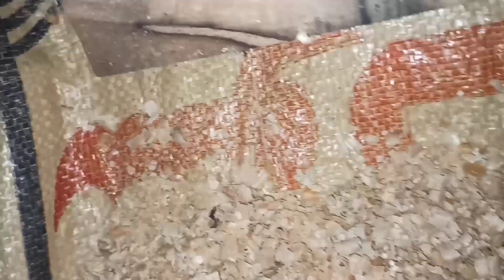Cockateils Chicks Expire kesy Hogae ?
Cokacteils Chicks Expire kesy Hogae,
Cockateils chicks, Cokcteils Chicks Expiry, Cockateils, Ringneck Boxes, Ringelneck Breeding Boxes,

Welcome😊 To Voice Of Animalia YouTube Channel. Here you will get all information about Birds🦜🐦 Breeding , Birds Training, Handfeding of Chicks 💉, Disease of Chicks, Diseases of Birds💉💊, Care of Chicks ❤️, And Other Birds Realted Things.
You can Also Ask About Your Queries in Comment Section. I Shall help you as much as possible. 😊

You can also Watch our more Short videos on Tiktok @VoiceOfAnimalia

Here is the link of My Second YouTube Channel which is only for Fun and Entertainment videos 👇

Keep watching 👀
keep Supporting 😊
Keep Sharing ❤️

Birds, Parrots, Parakeets, Cockateils, Budgies, Lovebirds, Ringneck, Raw Parrot, Alexandrine Parrot, Birds Breeding, Birds Care,
vlogs, Daily Life vlogs, Birds Daily Routine, daily routine of Birds, Daily Routine of Birds Aviary, birds keeping daily routine,
Birds Vlogging, Vlogging, Birds Daily Routine, Birds Aviary Work Routine, birds life,
Birds Diseases, Birds Problems And Solutions,
Birds Chicks, Handfeding Birds, Handtame Birds, Chicks problems and Solutions,
Birds Setups, Birds talking, Parrots Talking, Voice of Animalia,